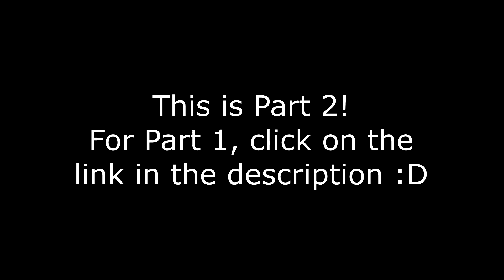Vikings 6X06 DEATH AND THE SERPENT PT.2 reaction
I am so pissed and sad guys D: The worst was we did not expect this to happen at all...yet all the clues were there for us to pick up! It's with a lot of angst and tears that we say farewell to Lagertha, the legendary shieldmaiden T.T You can go back to Ragnar now...